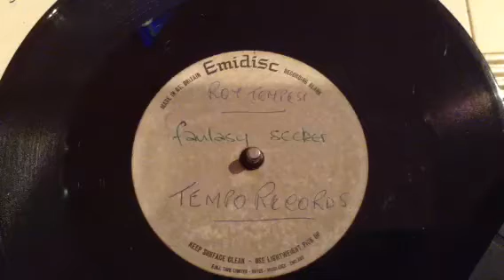Roy Tempest "Fantasy Seeker" 1967 UK AMAZING Unreleased Demo Acetate, Mod, Freakbeat, Psych, Fuzz !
This Acetate is for sale on my Ebay account: Modboy2
This is a RARE UNRELEASED DEMO ONLY, UK, ORIGINAL ACETATE - MUSIC PUBLISHING / EMIDISC - UNRELEASED SINGLE SIDED DEMO ONLY ACETATE PRESSING - MOD / FREAKBEAT / PSYCH, ACETATE - from 1967 by ROY TEMPEST, ORIGINAL UK UNRELEASED DEMO ONLY ACETATE PRESSING !!!
The only ROY TEMPEST I could find was a 1960’s producer / sing writer of that name, but I am not sure if that is him singing, or did he just write the track and someone else is the artist ?
In any case this is an AMAZING - FULL ON - MOD / FREAKBEAT / PSYCH / GARAGE track !!!
I am not sure what TEMPO RECORDS was , as it does not tie in with any label that existed at the time ?
This was a PUBLISHING DEMOS ONLY ACETATE and came from one of the MUSIC PUBLISHING libraries which I bought !!!
The track us called: “Fantasy Seeker”.